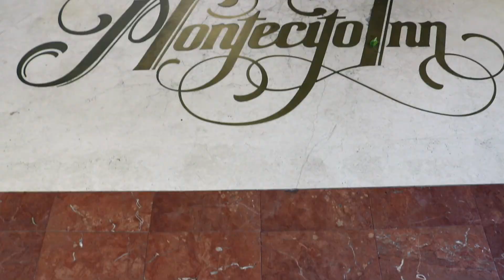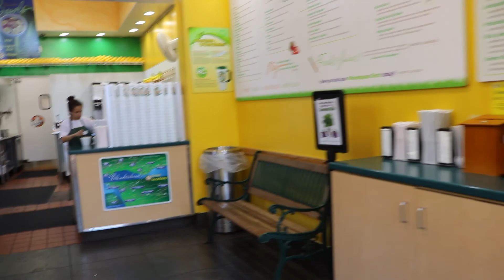Santa Barbara CA | Yuli Armstrong Vlog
Just a few highlights of our stay in Santa Barbara California!
-Armstrong Family

Travel Vlog | Santa Barbara CA

Places:
Stearns Wharf
Montecito Inn
Jeannine's American Bakery
Sushi Tyme
Blenders on the grass
West Beach